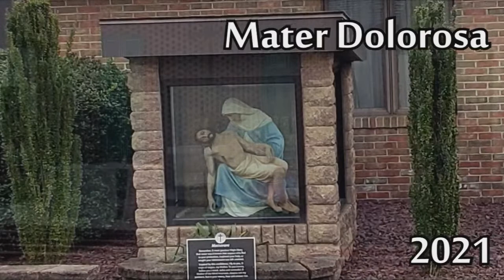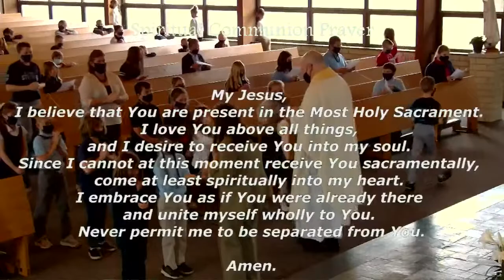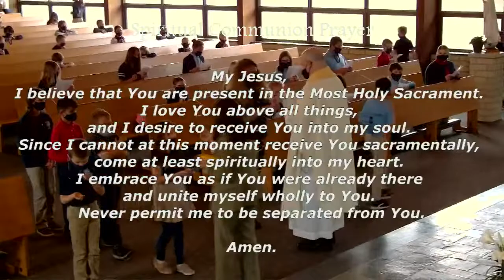April 14, 2021 - St Wendelin School Mass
From St Wendelin Church